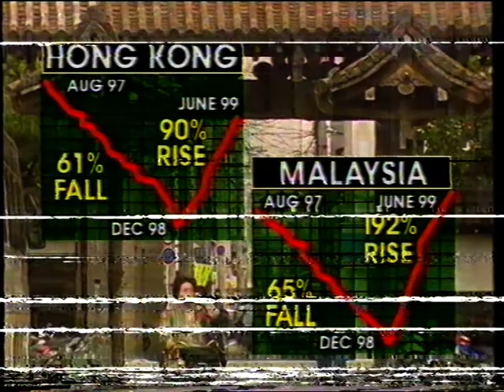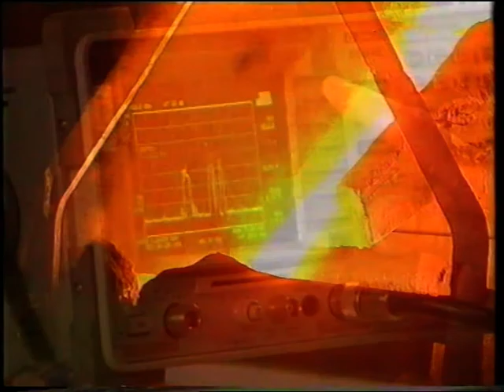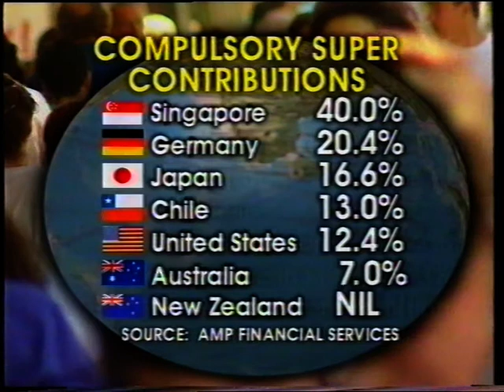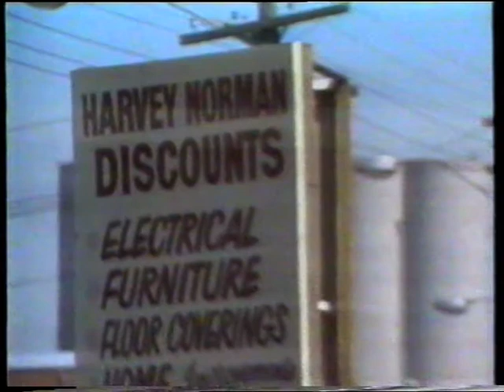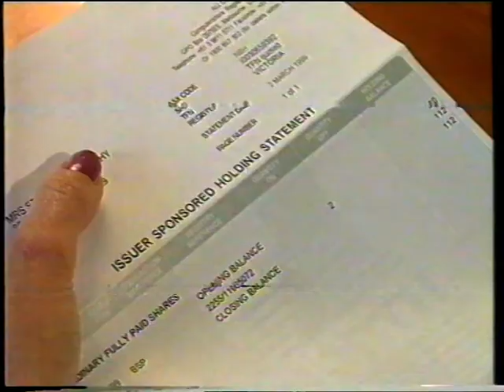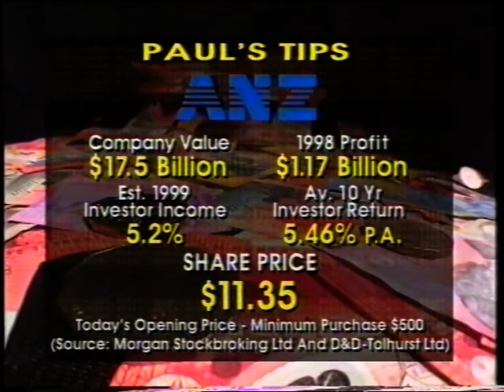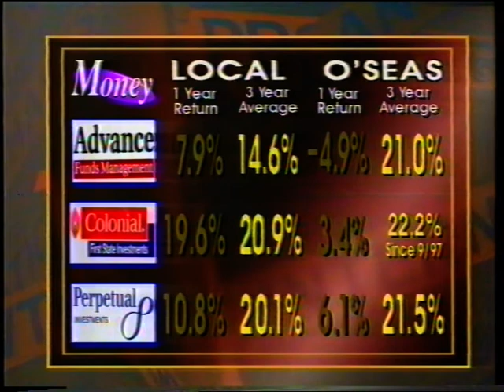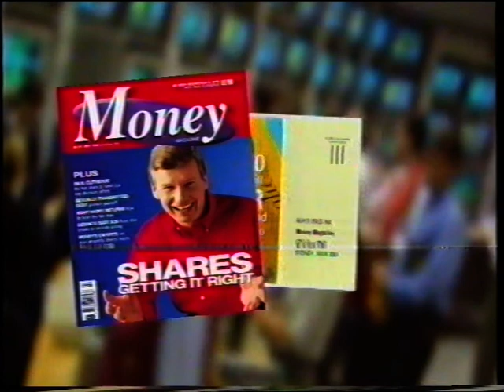Money 1999 Episode 1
The Nine Network's Money program.

Hosted by Paul Clitheroe.

Episode 1 of the 1999 series.